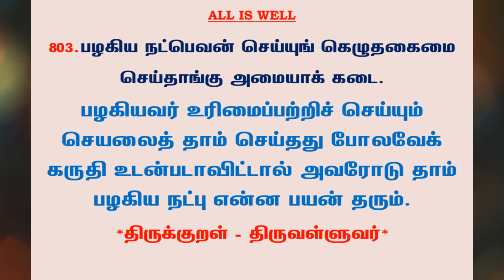#995 | தினம் ஒரு திருக்குறள் - குறள் 803 | Kural 803 - Daily One Thirukkural